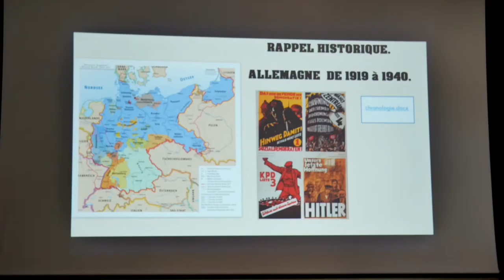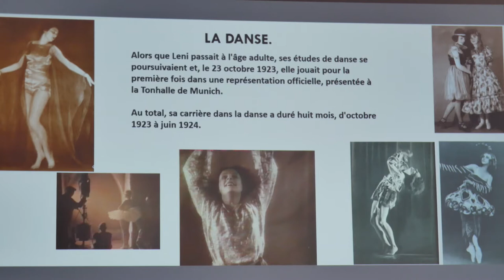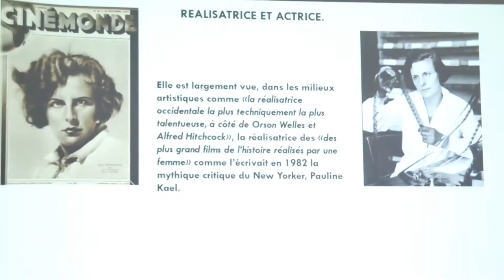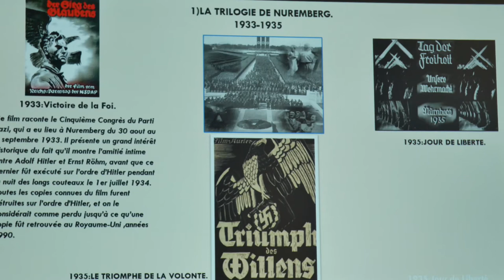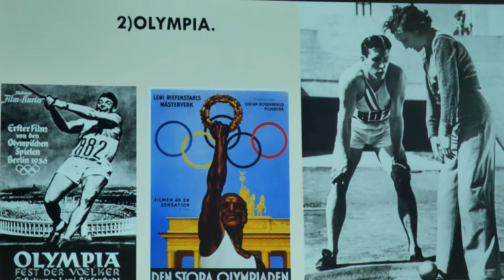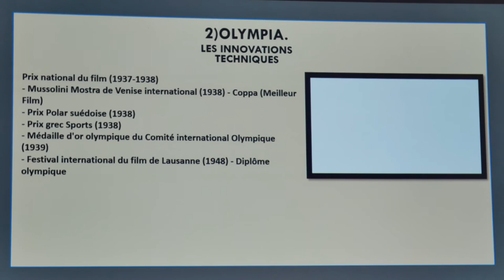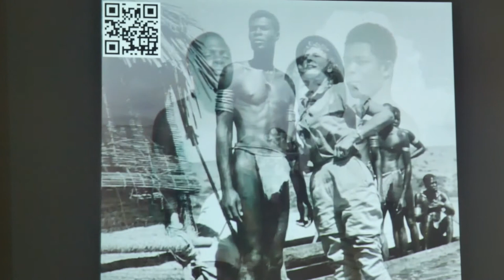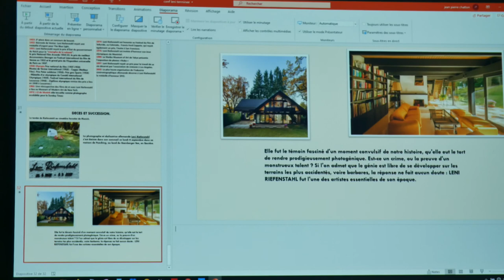conférence Leni Riefenstahl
Banyuls-sur-mer le 18 septembre 2020.